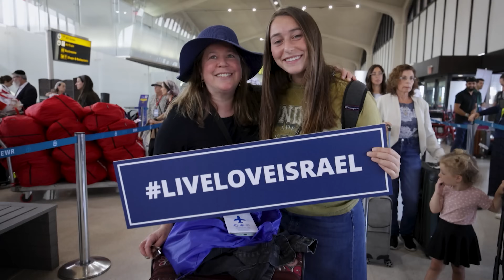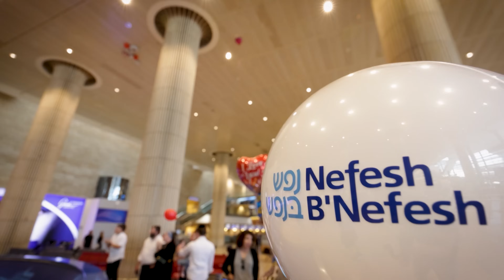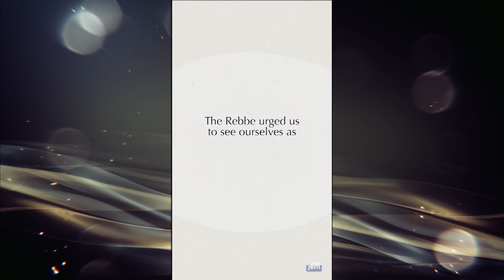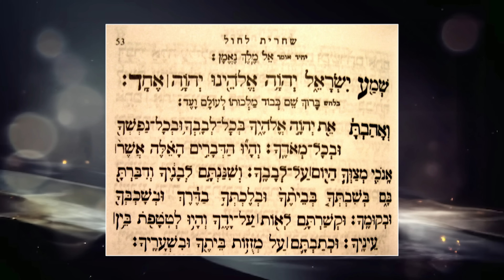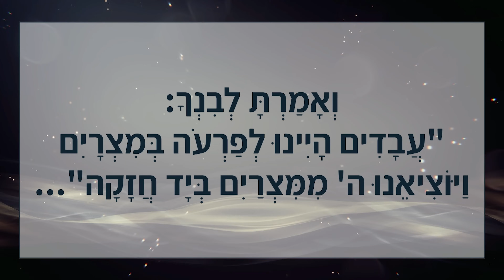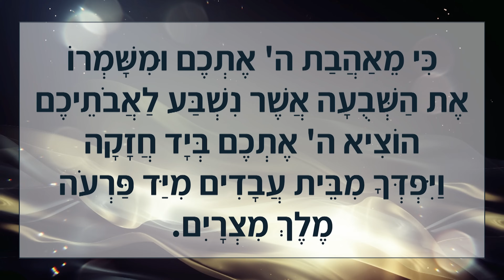שיעור לפרשת ואתחנן תשפ"ד - השיעור השבועי של סיון רהב-מאיר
אחרי כל תשעה באב - יש ט"ו באב. איך מוסיפים לחיים נחמה ושמחה? השיעור השבועי של סיון רהב-מאיר, פרשת "ואתחנן".

1.  פרשת השבוע, פרשת ואתחנן, היא הפרשה השנייה בספר דברים, הספר האחרון בתורה.
2. הפרשה היא נאום פרידה של משה רבנו מעם ישראל, והיא כוללת את עשרת הדברות, קריאת שמע ישראל ועוד.
3. קוראים אותה תמיד בשבת שאחרי תשעה באב, שמכונה גם "שבת נחמו", על שם הפטרה של נחמה שקוראים בה שמתחילה בקריאה לעם ישראל להתנחם: "נחמו נחמו עמי".
4. אחרי הצום וימי האבל, מגיעות שבע שבתות של נחמה. מעכשיו וכמעט עד לראש השנה נקרא מדי שבוע בבתי הכנסת מילים של נחמה, חיבור וחיזוק. אלה נבואות שנתנו תקווה לדורות הקודמים בכל הגלויות ובכל המצבים. חלקן - כבר מתגשמות לעינינו.
5. וביום שני – ט"ו באב, יום שמסמל חיבור, אהבה וקשר. מזל טוב לכל המתחתנים בעונת החתונות הזו.
שבת שלום.

החוברת החדשה "לרפא את הלב" - אמונה ונחמה בזמן משבר, להורדה כאן